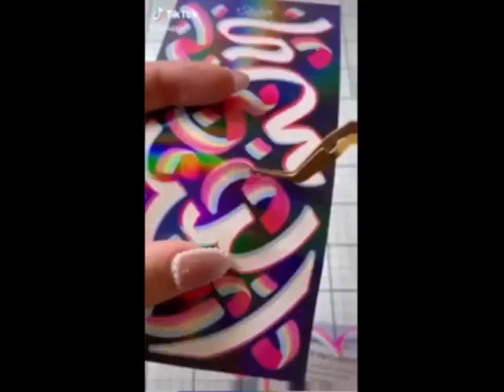Visual TriggerS HD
laurentiudanesh